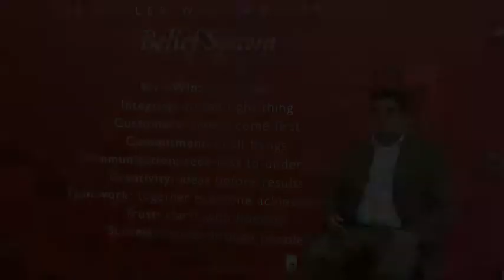Are You Behind On Your Mortgage Payment?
If you are behind on your mortgage payments we can help. You may have options other than foreclosure.